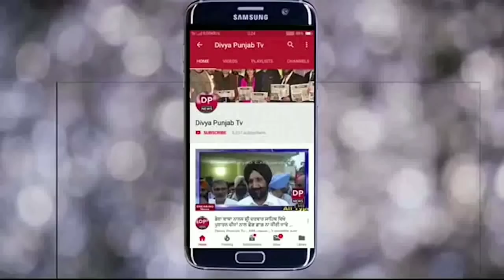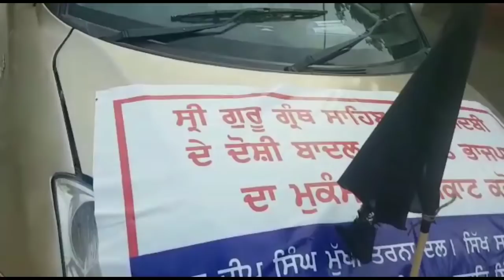ਡੇਰਾ ਬਾਬਾ ਨਾਨਕ ਚ ਸੰਨੀ ਦਿਓਲ ਦਾ ਜ਼ਬਰਦਸਤ ਵਿਰੋਧ,ਸਿੱਖ ਜਥੇਬੰਦੀਆਂ ਕੀਤੀ ਸਨੀ ਨੂੰ ਵੋਟਾਂ ਨਾ ਪਾਉਣ ਦੀ ਅਪੀਲ!ਕੀ ਬਣੂ?